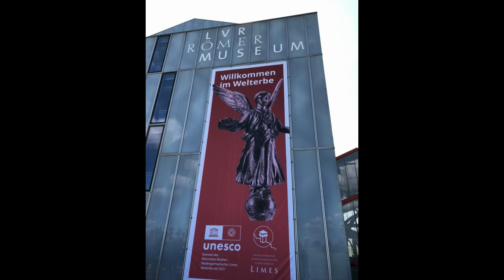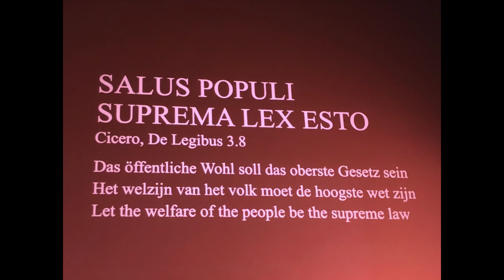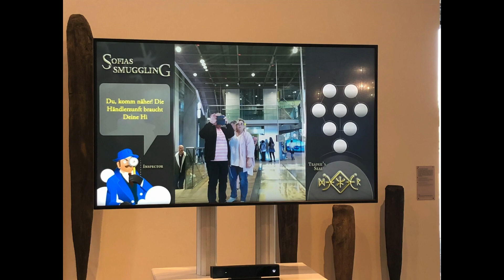XANTEN - COLONIA ULPIA TRAIANA--Ausflug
Diashow z naszej wycieczki do IMPERIUM RZYMSKIEGO : COLONIA ULPIA TRAIANA dziś :XANTEN w NRW

--muz-:Mr.Kitty - After Dark